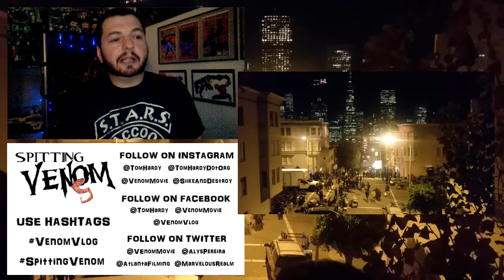The Venom Vlog - Episode 71: More Footage of Venom Filming in San Fran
Markus' Footage (Be sure to Sub to him & give him a Thumbs Up):

2) enter the CODE, then go to MY BOOKS to read your digital comic